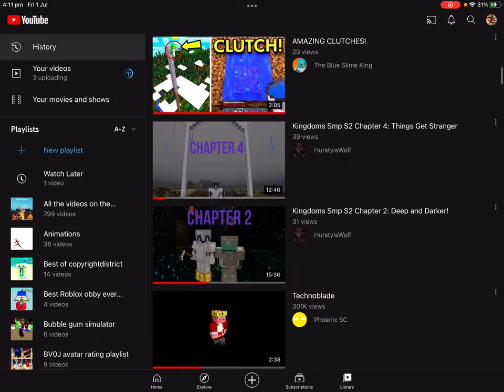Technoblade is dead?